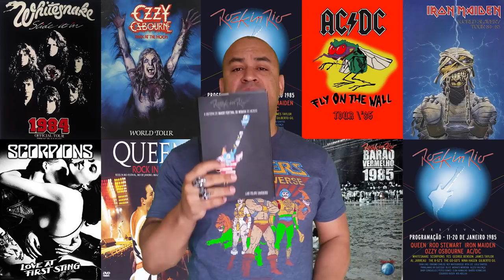ROCK IN RIO 1985 - HISTÓRIA & BASTIDORES - PARTE 1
Vamos relembrar histórias e curiosidades do Rock in Rio, um dos maiores festivais de música do mundo, conhecer como foi sua concepção em 1984, as dificuldades e vitórias do empresário Roberto Medina pra dar vida ao sonho de 10 dias de paz e música no Rio de Janeiro

Em breve a Parte 2

Copyright